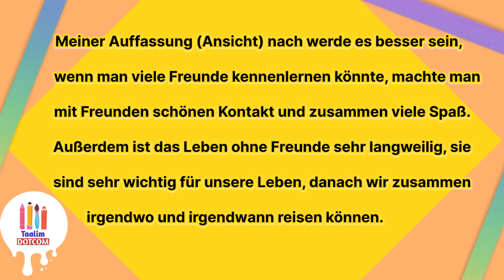Mündlich telc B1 das thema : der beste Freunde